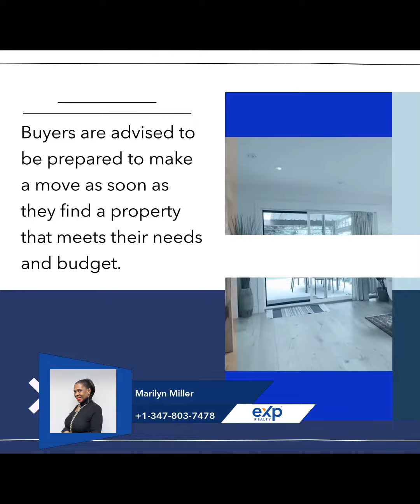What Should New York Homebuyers Expect In 2023?